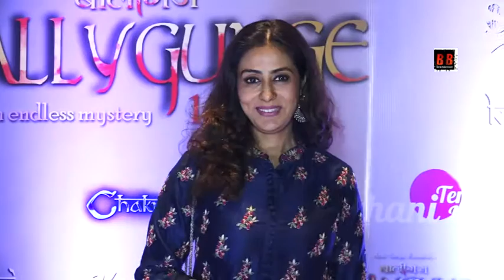Hindi Thriller Play 'Ballygunge 1990' Red Carpet event with Many Celebs